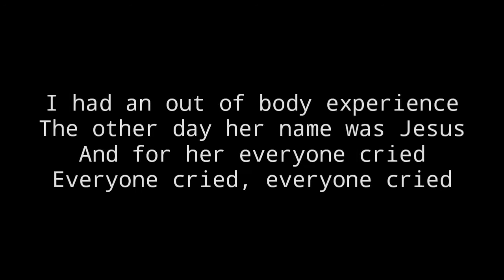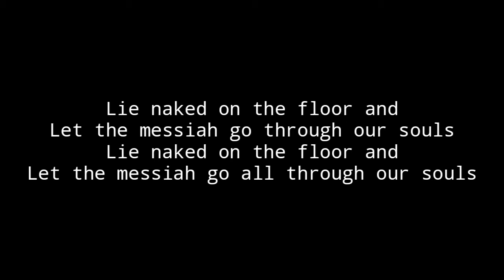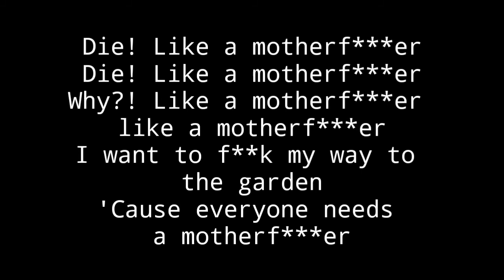Suite-Pee lyrics ( Song by System of a down )